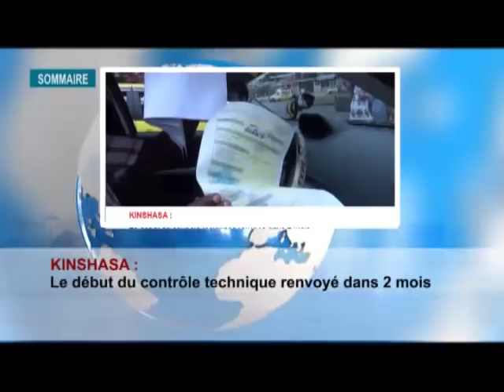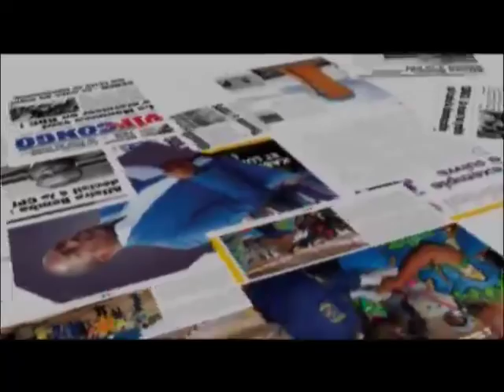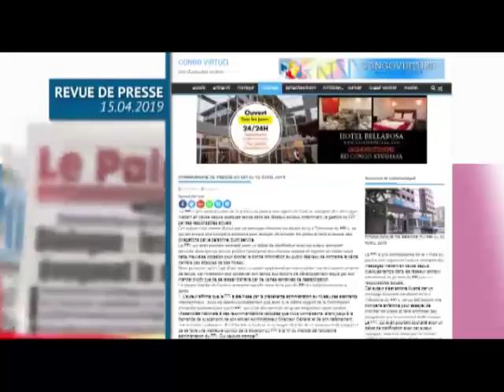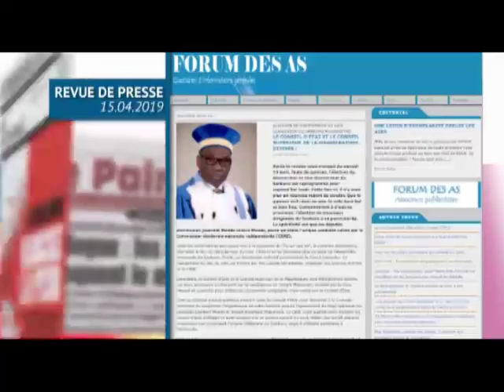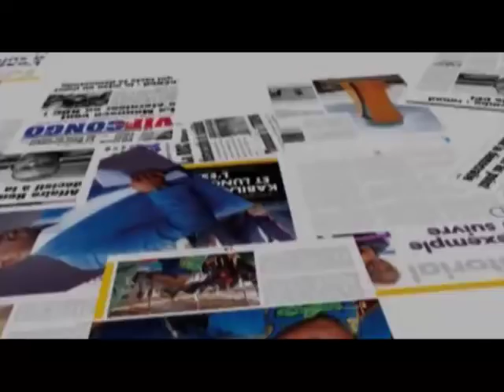INFOS RDC : JT ET REVUE DE PRESSE DU 15/4/2019 (BSC TV)